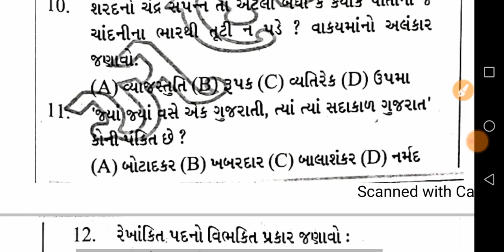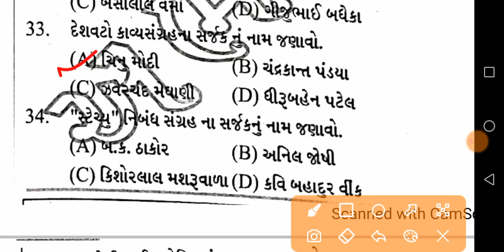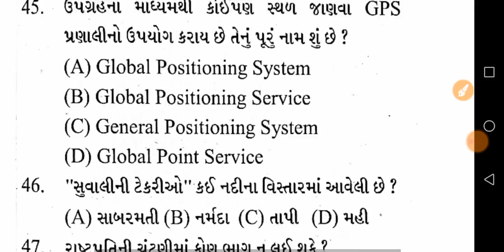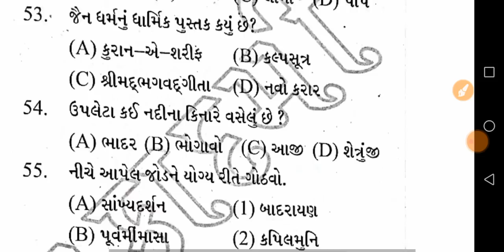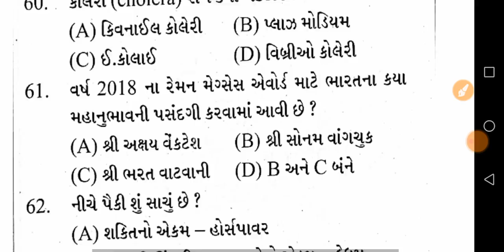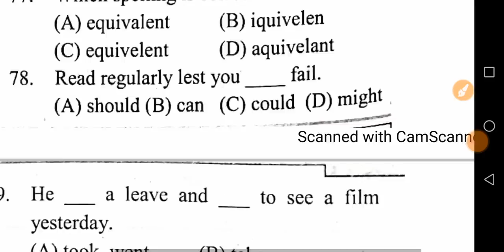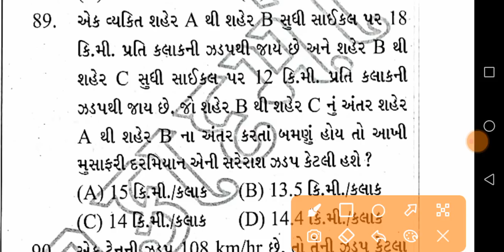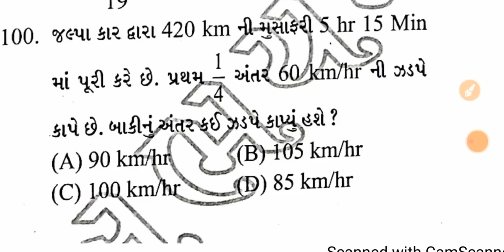Talati and Jr.Clerk Model Paper-63 | 100 માંથી 80 આવવા જ જોઈએ | Talati Exam Syllabus 2022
Talati Paper,
talati
તલાટી